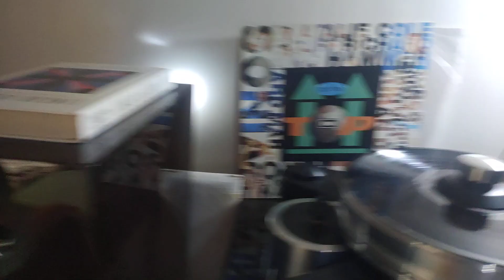🎌 90' Luxman (MQ-88) sound demo : warm-up, checking hums, 🦁 Gold Lion KT88 🇷🇺 tubes bias 🤗